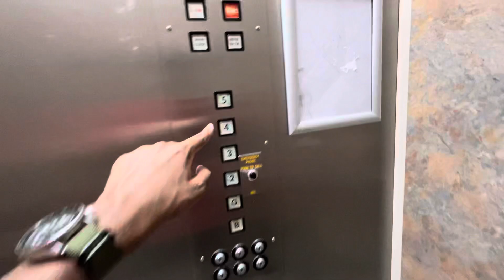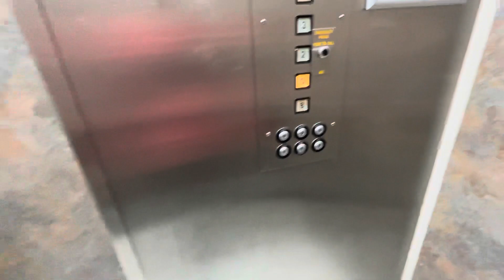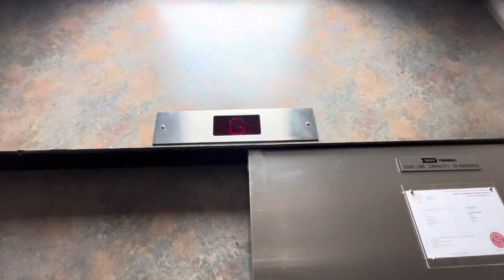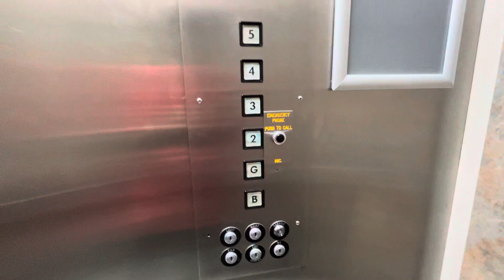Vintage Dover/Turnbull Elevators in Another Office Building 10/26/2023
In Mississauga, Ontario